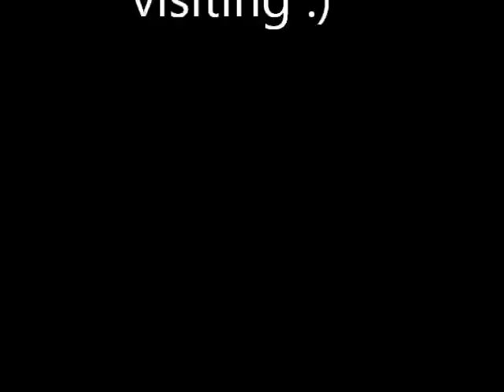Tatjana Sebek Markusic " T ART "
Dio unikata i umjetnina iz galerije i atelijera. Tatjana Sebek Markusic, slikarica i vlasnica umjetnickog obrta i ateliera. Suradjujemo s brojnim galerijama i trgovinama u zemlji i inozemstvu. Sudionici brojnih izlozbi i sajmova, te nositelji brojnih priznanja i nagrada. Najpoznatiji su mozaici, murali, unikatne lampe i ogledala, dijelovi namjestaja...koji krase brojne interijere i privatne kolekcije.